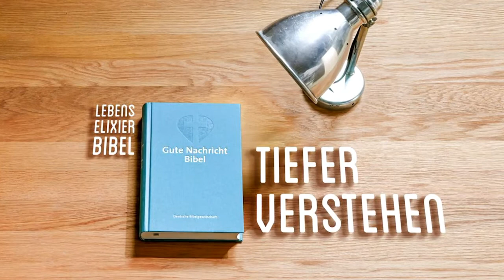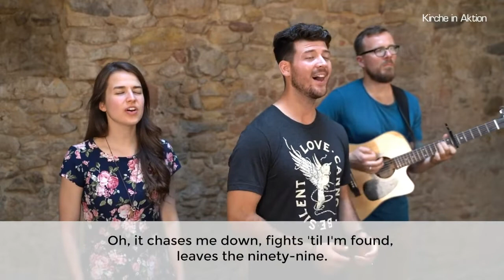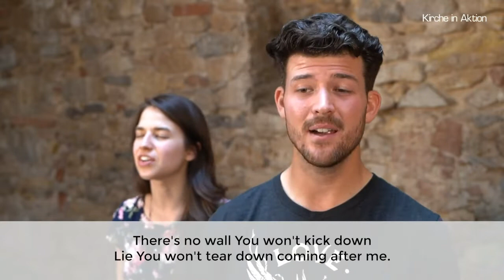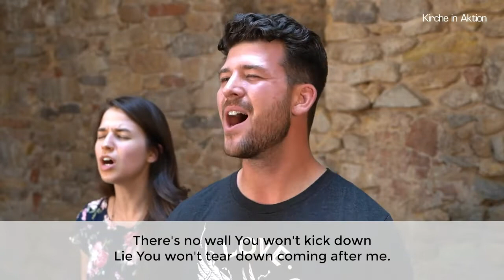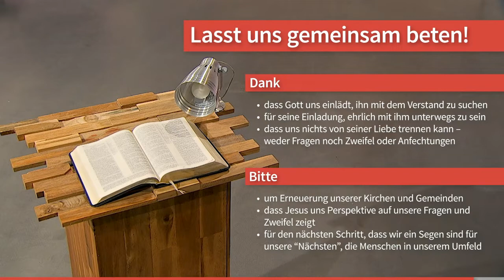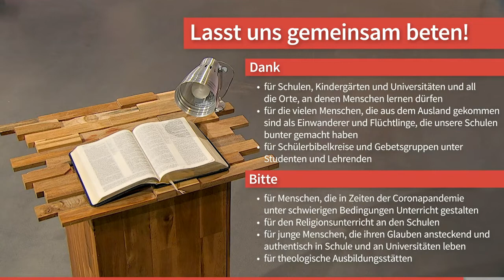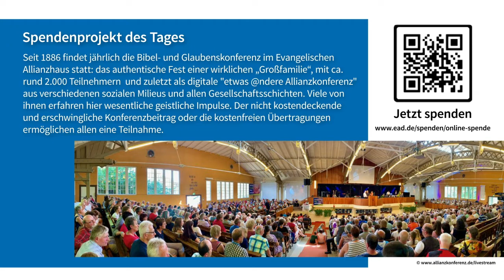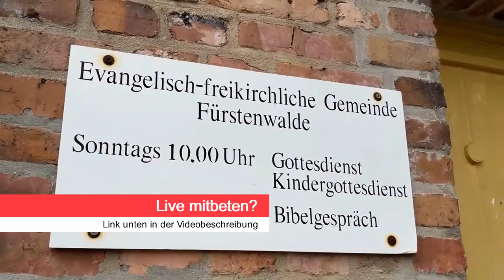11. Januar | Tiefer verstehen | 175. Allianzgebetswoche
Jubiläumsjahr der weltweiten Gebetsaktion der Evangelischen Allianz
175 Jahre internationale Gebetswoche: "Lebenselixier Bibel"

Lebenselixier – das klingt nach Zaubertrank, Wundermittel und etwas ganz Besonderem. Geheimnisvoll und wertvoll. In diesem Sinn ist die Bibel in der Tat ein Lebenselixier. Wertvoll, weil sie Gottes Wort ist. Geheimnisvoll, weil der unendliche Schöpfer-Gott sich darin seinen Geschöpfen offenbart. Zaubertrank und Wundermittel? Nun, das Wort Gottes macht lebendig, stärkt, schenkt Hoffnung und verändert die Herzen. Dies klingt zu schön, um wahr zu sein? Gott hält Wort. ER ist treu und deshalb ist die Bibel zuverlässig. Deshalb ist die Bibel das Lebenselixier – zur täglichen Einnahme empfohlen.